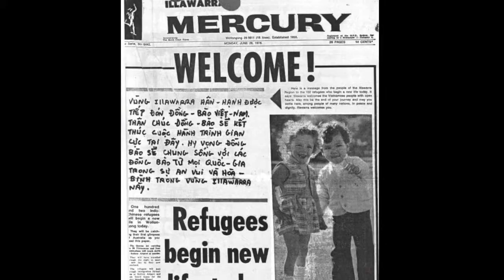Refugees - Alternatives to Cruelty Public Meeting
6:30pm, Tuesday 4 September, Copland Theatre ANU.

Australia's refugee policy has been described as amongst the most inhumane in the world.

But there is an alternative to the current policies. Some of the elements of a humane refugee policy have already been adopted by Australia in the past.

During the Indochinese refugee flows from 1976, Australia accepted boat refugees but had no mandatory detention system, no policy of banishing people to places like Manus and Nauru and, instead, brought people ashore safely.

At this event, we will be joined by guest academic expert, Dr Claire Higgins, to look at some of the policies of that time and discuss alternatives which could be implemented today.

Dr Claire Higgins is a Senior Research Associate at the Andrew and Renata Kaldor Centre for International Refugee Law. She is the author of Asylum by Boat: Origins of Australia's Refugee Policy (NewSouth, 2017) and a Fulbright Postdoctoral Scholar at Georgetown University, Washington D.C., in 2018. Claire holds a doctorate in history from the University of Oxford. At this meeting she will discuss her research on the policies adopted in the 1970s and 1980s.

Dr John Minns is Associate Professor of Politics and International Relations at the Australian National University. He has published on the question of refugee policy and is a member of the Refugee Action Committee, Canberra. At this meeting he will discuss the possibility of adopting a decent and humanitarian policy in Australia today and what that policy could be.